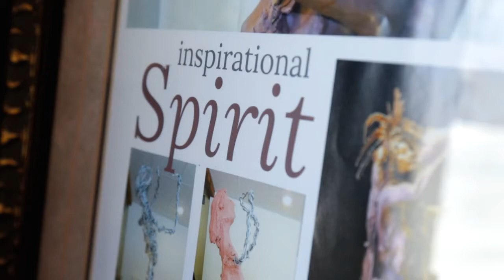Marcella Rose Art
Original Oil Paintings, Cast Sterling Jewelry and Bronze  Sculpture by Marcella Rose.